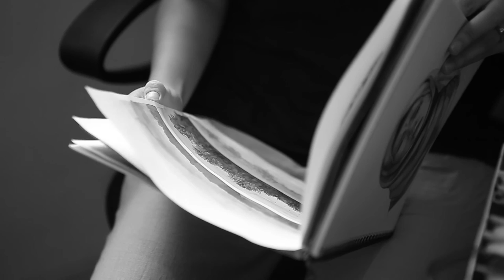Short Documentary of Ninoi Kiling - An Amateur Water Colour Artist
A short documentary of a water colour artist.